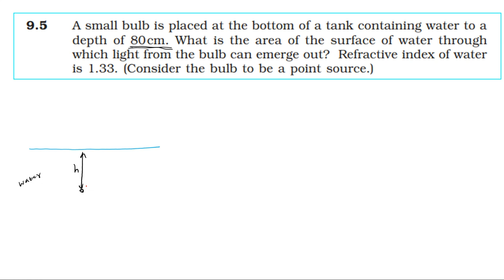NCERT SOLUTION|CLASS 12 PHYSICS|RAY OPTICS & OPTICAL INSTRUMENTS|EXERCISES 9.5 |CBSE IIT NEET JEE K